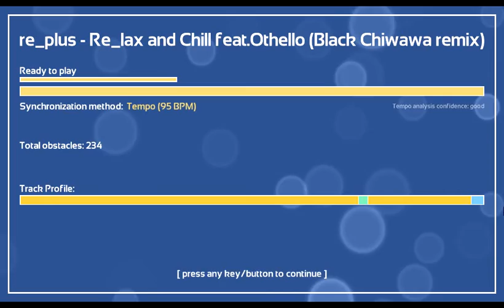[Melody's Escape] Re plus - Relax and Chill (feat. Othello) Black Chiwawa remix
Melody's Escape is a game that generates in-game obstacle based on the songs you choose! In short, this game lets you play ANY song that you'd want! It's still in early access, but it is already quite polished and plays flawlessly if you set it to match your specs!